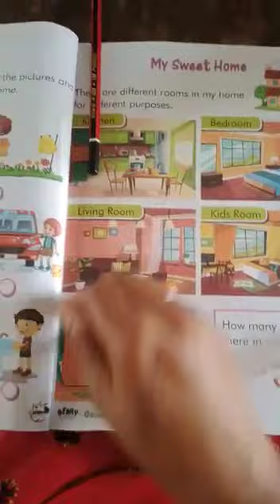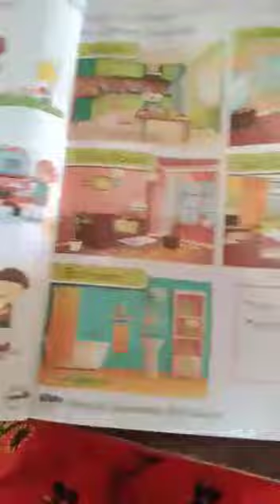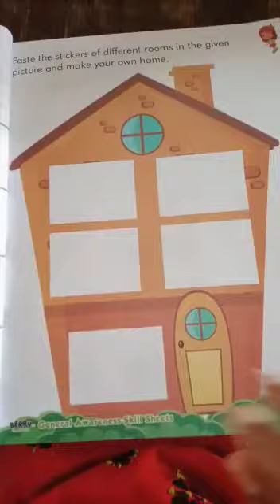Class Pre Prep General Awareness Skill Sheet Video